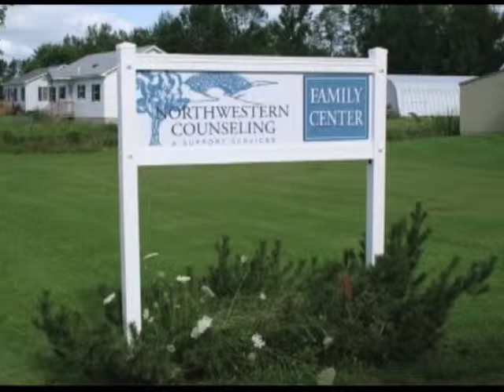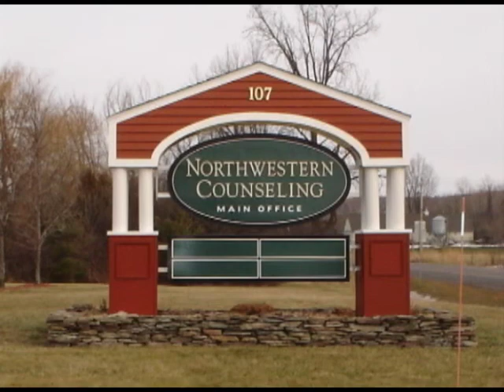NCSS Here For You: Child & Family Stress Intervention and Treatment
NCSS Here For You host Joe Halko discusses with Sam Thomas, CIRT Team Leader discuss ways in which the Children's Initial Reponse Team (CIRT) provide services to the children and families of Franklin & Grand Isle Counties.